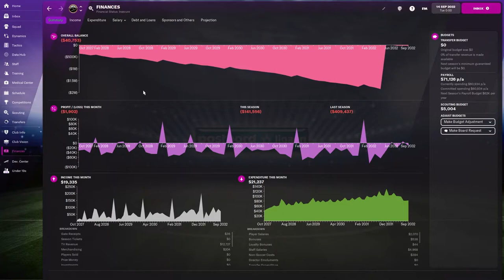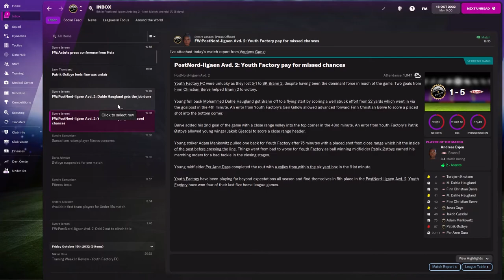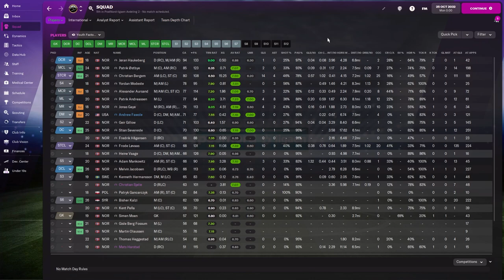FM22 Youth Factory - Ep 45 - Playing Catch-Up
Football Manager 2022 is the ultimate football/soccer management sim.  With ultra detail the replay-ability is huge and the seasons flow by.  In this series, I take the worst team ever to see the field along with an eighty-year transfer ban in the lowest level - the tenth-tier - of Norwegian football.  The one advantage the team has is perfect youth recruitment and facilities.  Can this Youth Factory produce the talent to raise through the ranks and increase the youth rating of a nation lacking in that department?  It'll take many seasons to find out.